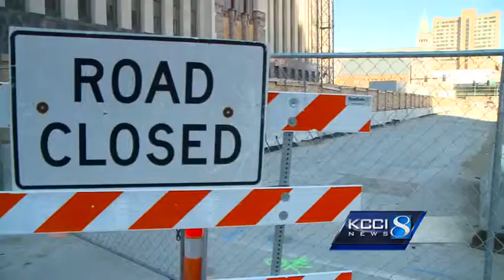Get ready to chow down at these city parks